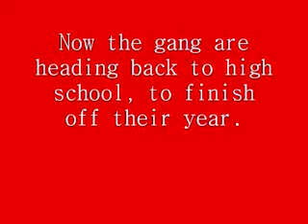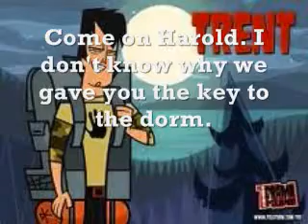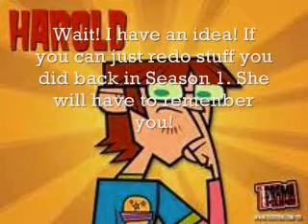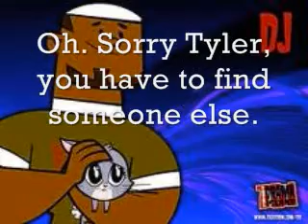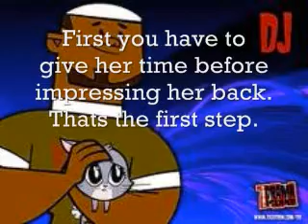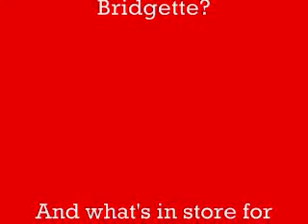Total Drama High - Episode 36: Leave It To Duncan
When Tyler returns to be with Lindsay again, it doesn't end well and the only one to help is Duncan. Meanwhile Geoff begins to find a way to get Bridgette back.

Cast:
Chris
Duncan
Gwen
Harold
Leshawna
Trent
Tyler
Lindsay
Geoff
DJ

Note: I'm sorry this is not 720p, it took me a while but the next one will be in HD.